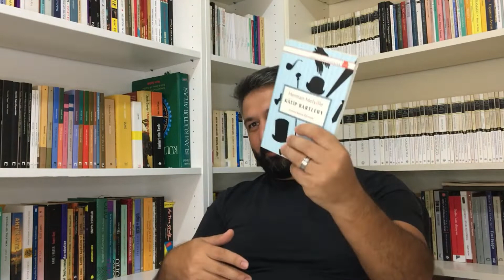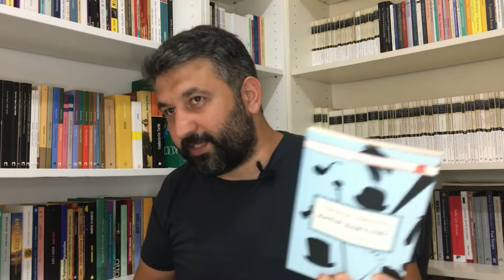Katip Bartleby: Herman Melville Kitap Tanıtımı ve Özeti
Bu bölümde kitabın tanıtımını yapıyoruz, öneminden bahsediyoruz ve özetini veriyoruz. Okumuş kadar olacaksınız.